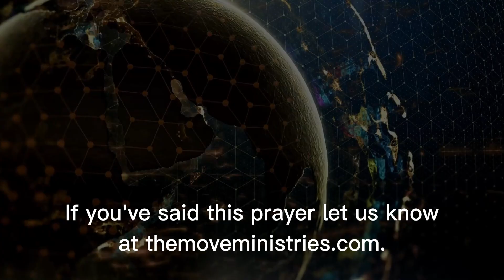The Move Church | Altar Call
Experience the transformative power of the Holy Ghost at The Move Church! Join us on a spiritual journey of growth and acceleration. Our vibrant community, led by Pastors Sam and Sheri Vicente, is based in Ashtabula, Ohio, and we're dedicated to sharing the love of God with everyone. Explore themoveministries.com and themovechurch.com to learn more about our mission, services, and events. Don't miss out on this opportunity to connect with like-minded individuals and deepen your faith. Join The Move Church today!